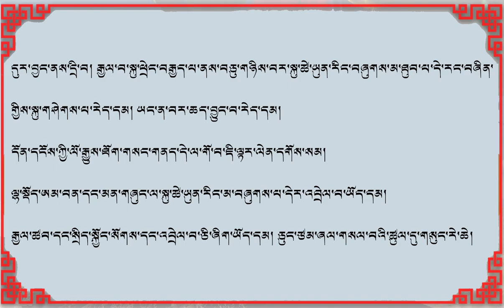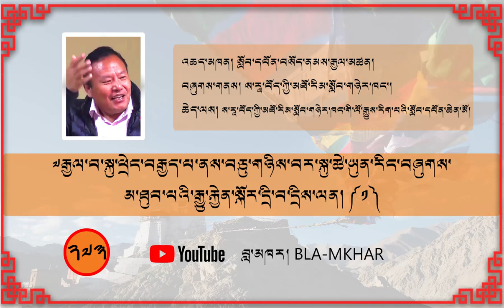༧རྒྱལ་བ་སྐུ་ཕྲེང་བརྒྱད་པ་ནས་བཅུ་གཉིས་བར་ཡུན་རིང་བཞུགས་མ་ཐུབ་པའི་རྒྱུ་རྐྱེན་སྐོར་དྲི་བ་དྲིས་ལན། ༼༡༽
༧རྒྱལ་བ་སྐུ་ཕྲེང་བརྒྱད་པ་ནས་བཅུ་གཉིས་བར་སྐུ་ཚེ་ཡུན་རིང་བཞུགས་ མ་ཐུབ་པའི་རྒྱུ་རྐྱེན་སྐོར་དྲི་བ་དྲིས་ལན། ༼༡༽
འཆད་མཁན། སློབ་དཔོན་བསོད་ནམས་རྒྱལ་མཚན།
བཞུགས་གནས། ས་རཱ་བོད་ཀྱི་མཐོ་རིམ་སློབ་གཉེར་ཁང་།
ཆེད་ལས། ས་རཱ་བོད་ཀྱི་མཐོ་རིམ་སློབ་གཉེར་ཁང་གི་ལོ་རྒྱུས་རིག་པའི་སློབ་དཔོན་ཆེན་མོ།
གཏམ་བཤད་གསན་གཟིགས་གྲུབ་རྗེས་མོས་རྟགས་SUBSCRIBES འགོད་པ་དང་བཤེར་འདྲེན་SHARE གནང་རྒྱུ་མ་མཉེལ་བ་གནང་རོགས། བཀའ་དྲིན་ཆེ།